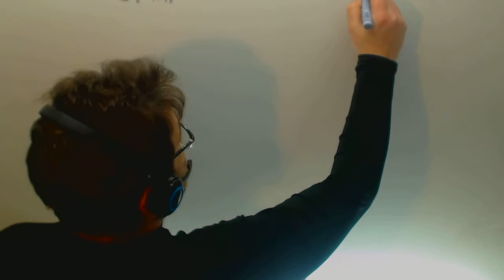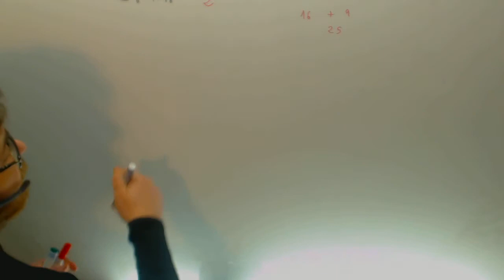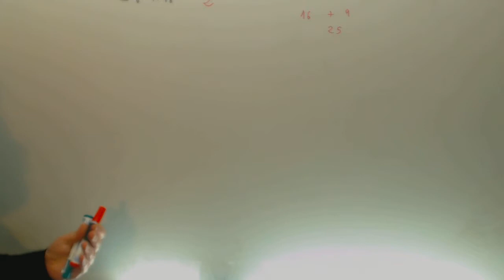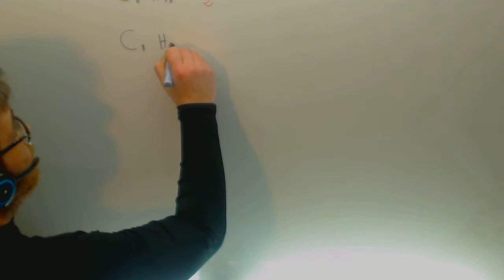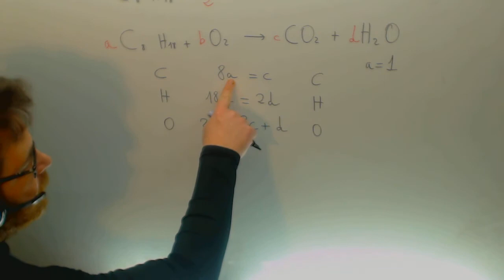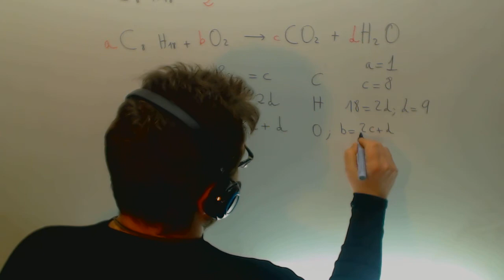Ajustar reacciones quimicas Quimica 1º Bachillerato Academia Usero Estepona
Ajustar reacciones quimicas Quimica 1º Bachillerato Suscríbete a nuestro canal en Youtube para ayudarnos a seguir creciendo Academia Usero en Estepona, el centro de formación con más vídeos en Internet del Mundo presenta